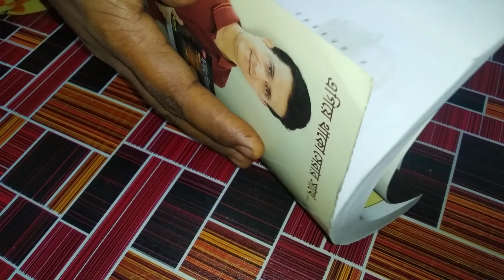How to rakhi purnimar- rakhi🤗🤗রাখি পুর্নিমার-রাখি তৈরি করা 👍🏻👍🏻👍🏻🙏🙏🙏🙏🙏